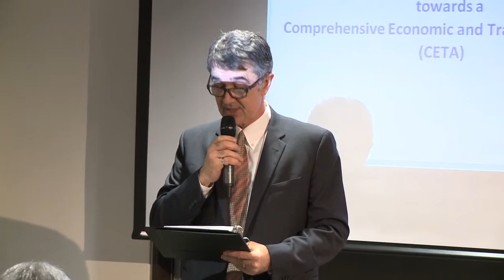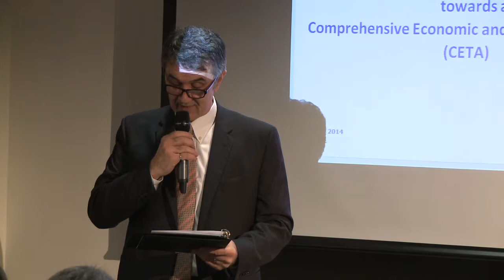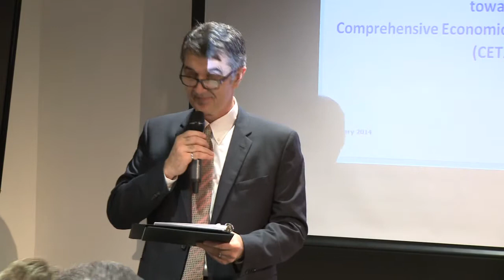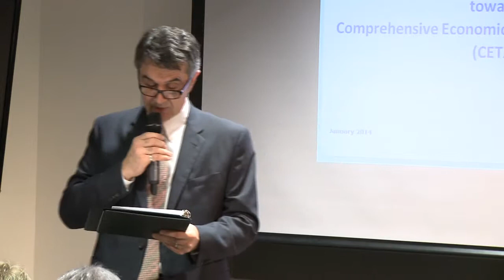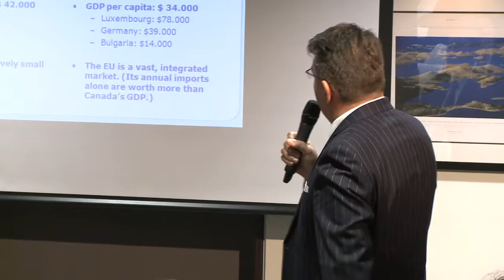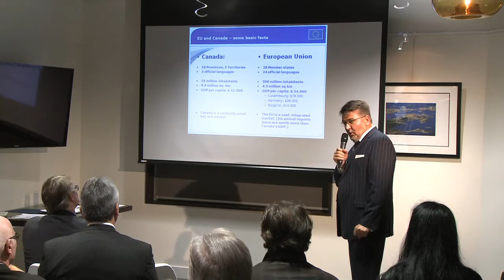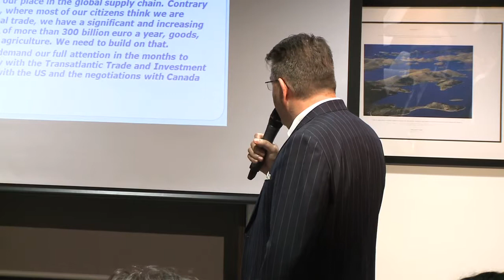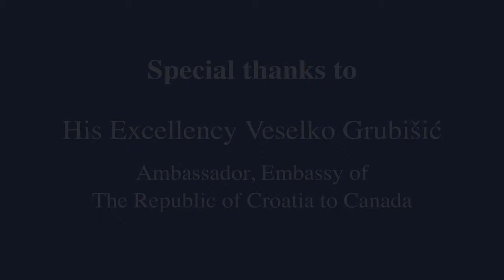Canada-Europe Free Trade Agreement presented by the Canadian-Croatian Chamber of Commerce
Canada will be entering into a Free Trade Agreement with Europe.  The Canada-European Union Comprehensive Economic and Trade Agreement (CETA) will give Canadian companies access to the world's largest procurement market - the EU.